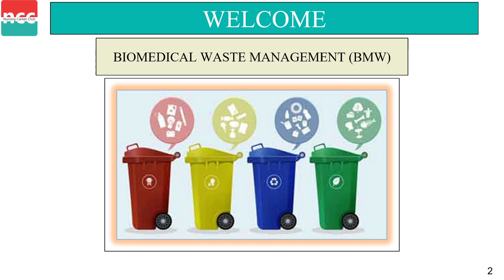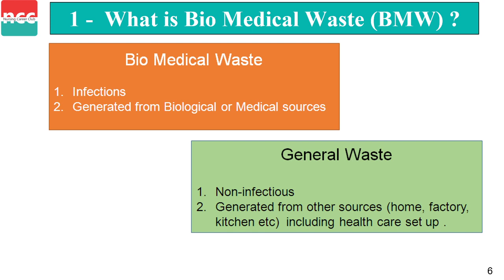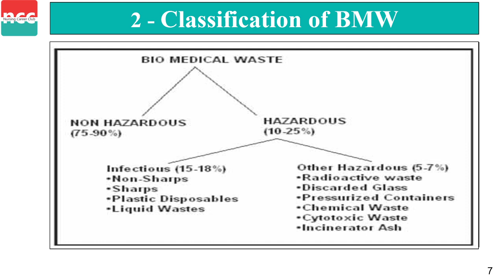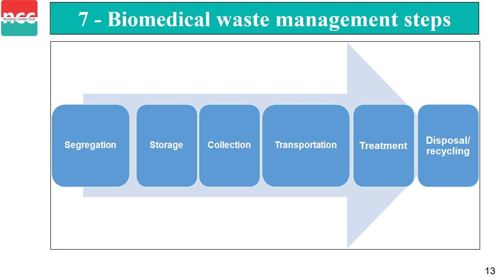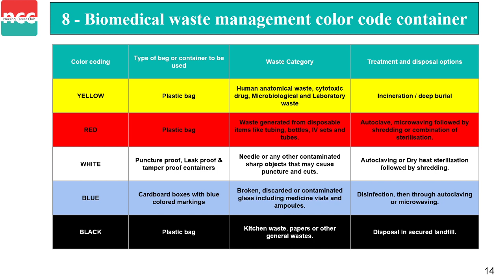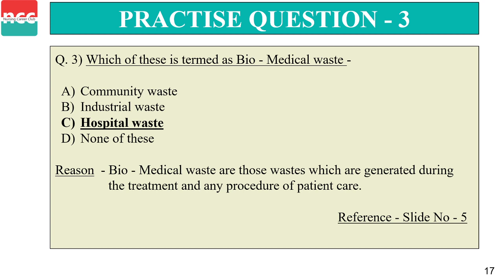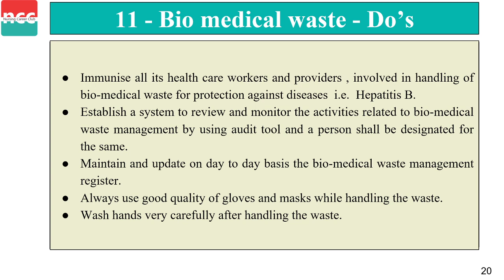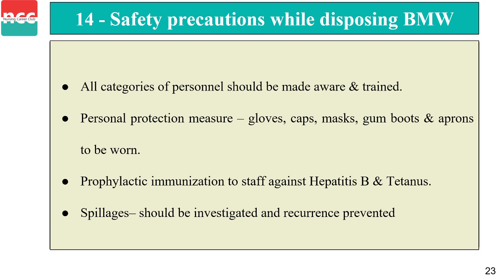NABH - 1 - Bio medical waste management (BMW)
TOPICS COVERED IN VIDEO: 20:52

Bio medical waste management (BMW)
-What is Bio medical waste (BMW)?
-Classification of BMW
-Fact sheets by WHO
-The solution is...
-Prior to do waste management
-Waste management advantages
-Bio medical waste management step
-Bio medical waste color code containers
-Labelling required for BMW containers
-Components of BMW
-Bio medical waste Do's
-Bio medical waste Don'ts
-Points to remember while disposing BMW
-Safety precautions while handling BMW

--Timestamps--
00:00 Bio medical waste management (BMW)
00:37 Table of Contents
02:00 What is Bio medical waste (BMW)?
03:45 Classification of BMW
05:55 Fact sheets by WHO
07:28 The solution is...
07:47 Prior to do waste management
08:25 Waste management advantages
08:56 Bio medical waste management step
09:40 Bio medical waste color code containers
13:20 Labelling required for BMW containers
14:25 Components of BMW
14:57 Bio medical waste Do's
17:37 Bio medical waste Don'ts
18:35 Points to remember while disposing BMW
19:25 Safety precautions while handling BMW

NABH Basics...